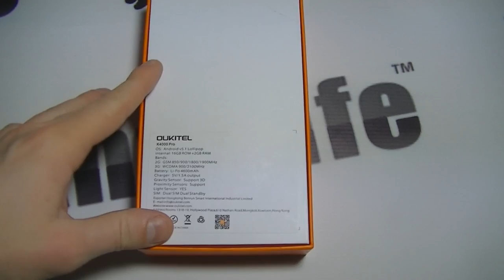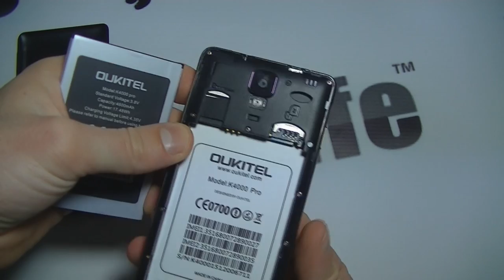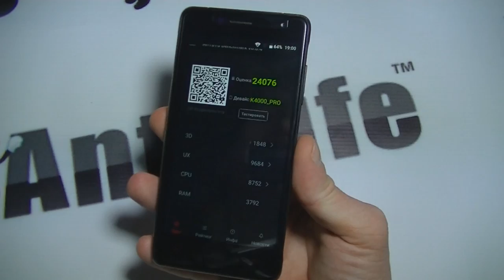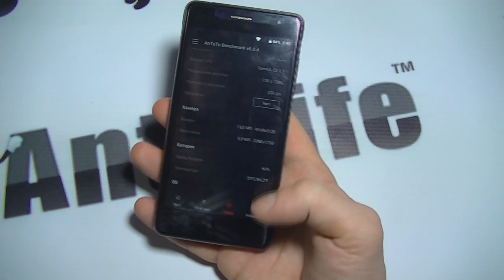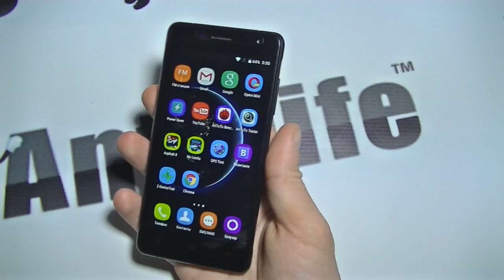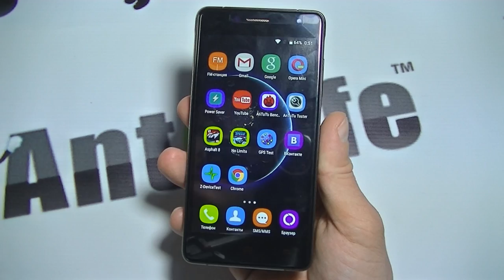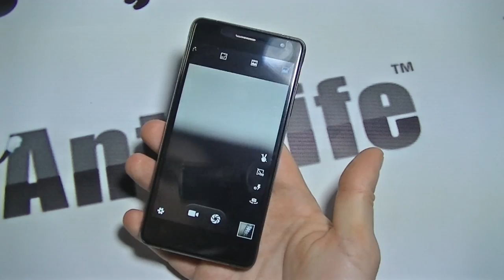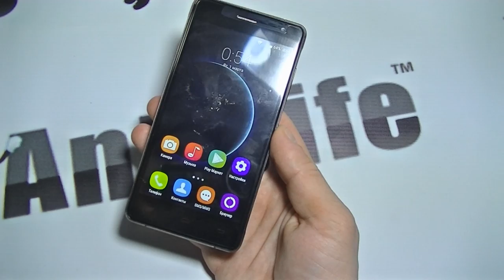Oukitel K4000 pro обзор смартфона